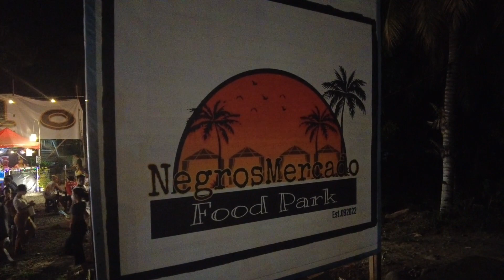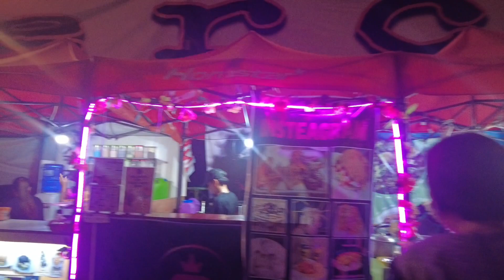Negros Mercado Food Park